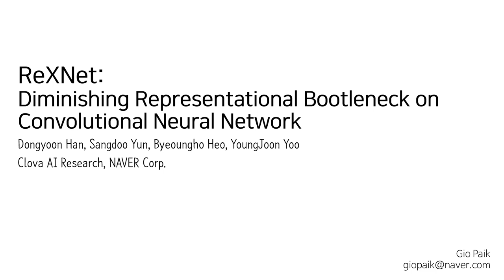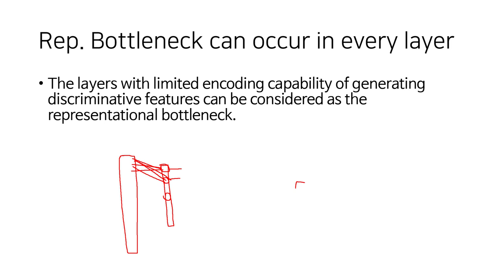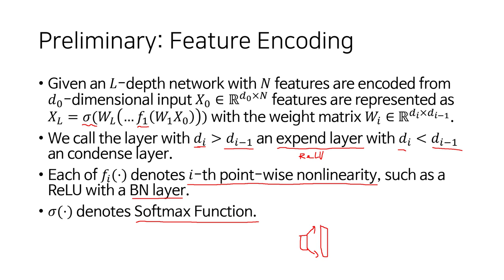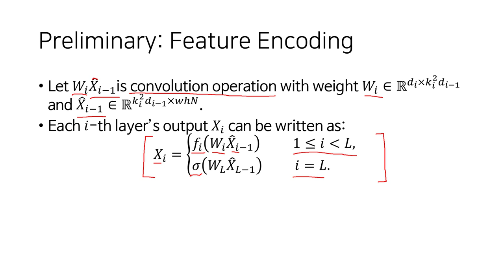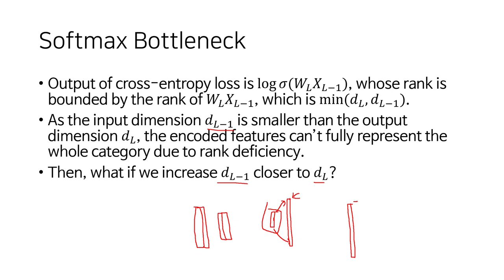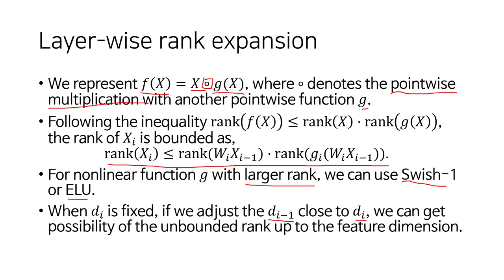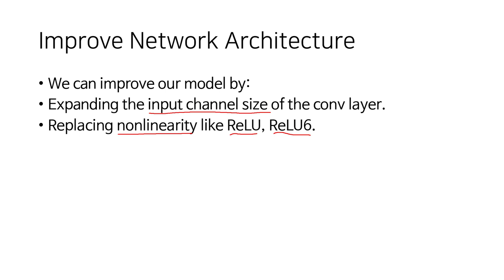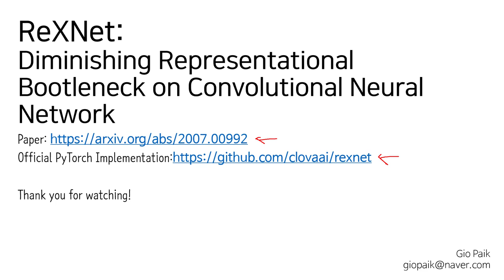ReXNet: Diminishing Representational Bottleneck on CNNs [Paper Review]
ReXNet: Diminishing Representational Bottleneck on Convolutional Neural Network
Dongyoon Han, Sangdoo Yun, Byeongho Heo, and YoungJoon Yoo
Clova AI Research, NAVER Corp.